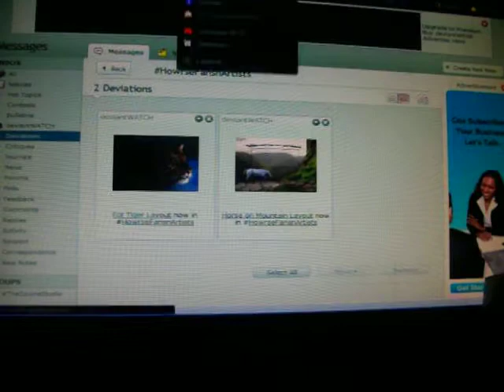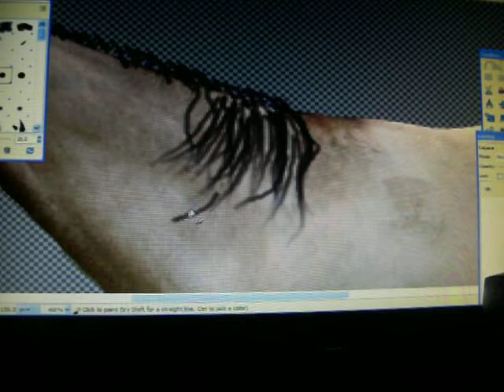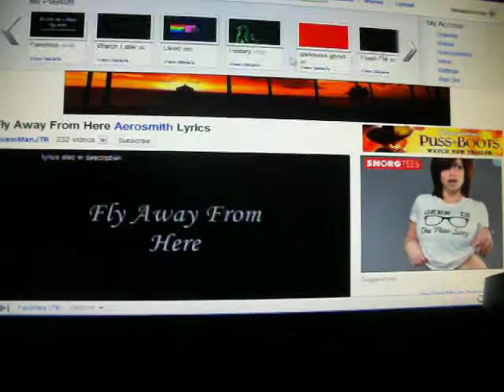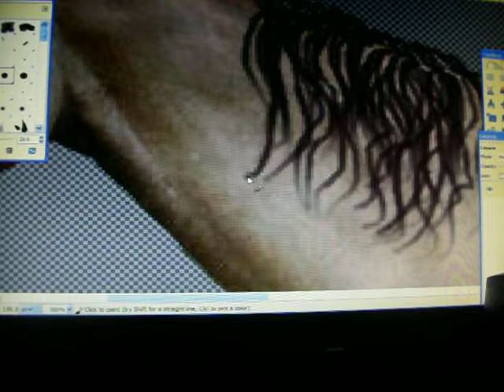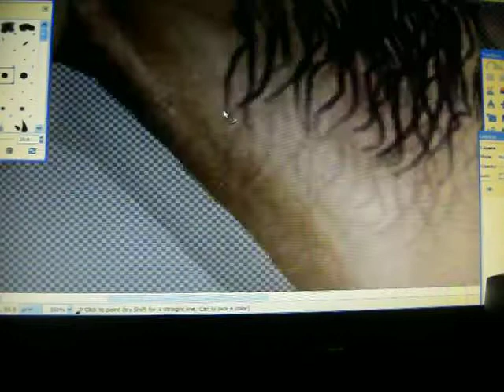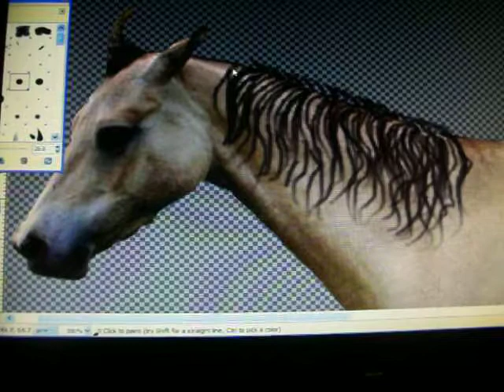Mane Painting (base)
Base painting for mane and tail painting.
Brush set to Paint tool, Fuzzy Brush, 21 px. Fade out 100.px
If there is static sound in the background, ignore it.